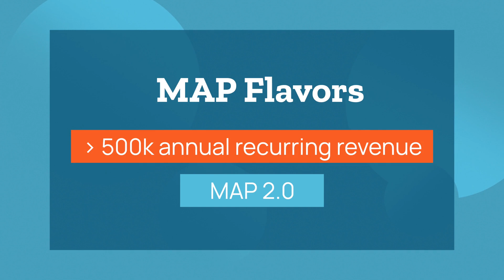What is MAP - AWS Migration Acceleration Program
In today's fast-paced digital landscape, organizations are increasingly recognizing the benefits of migrating to the cloud. However, the journey to the cloud can be complex and resource-intensive. This is where AWS MAP (Migration Acceleration Program) steps in, offering a streamlined path to cloud adoption. But what exactly is AWS MAP, and how can it benefit your organization? Watch this video to learn more.